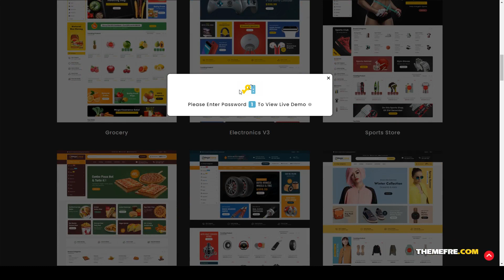Mega Trone - Shopify Multi-Purpose Responsive Theme mega trone responsive Aizawa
ThemeForest Files Included Layered PSD, SCSS Files, JS Files, PSD

 Columns 4+

 Layout Responsive

 Tags appliances, crafts, decor, electronics, fashion, furniture, grocery, medicine, mega trone, multipurpose, responsive, rtl, shopify, tools, vendor